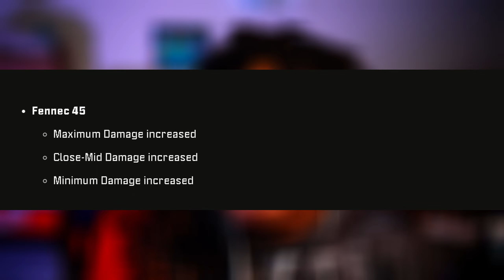New BUFF FENNEC 45 is OP in Warzone 2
Always looking forward to Improving so make sure to drop a comment with anything that you would like to see, the feedback will help improve future videos!

 - - - - - - - - - - - - - - -INTRO BEAT- - - - - - - - - - - - - - - - - - -
Epidemic Sounds

- - - - - - - - - - -TIMESTAMPS- - - - - - - - - -